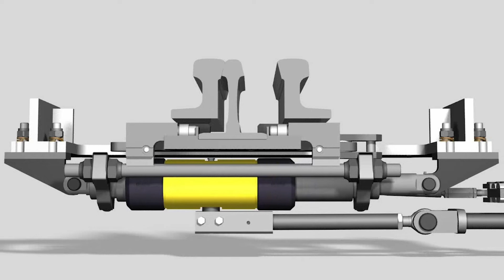SPHEROLOCK® - Locking System #2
A fully encapsulated and long-time lubricated locking system with a revolutionary locking principle.